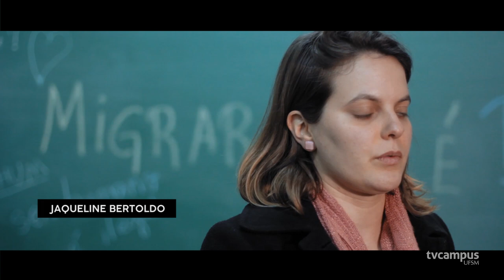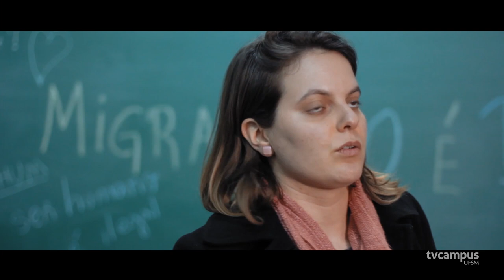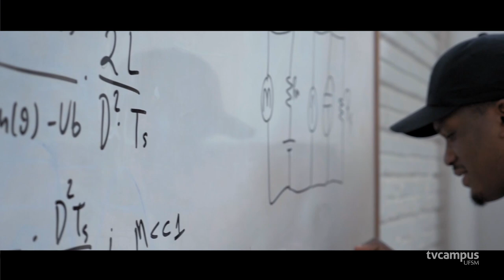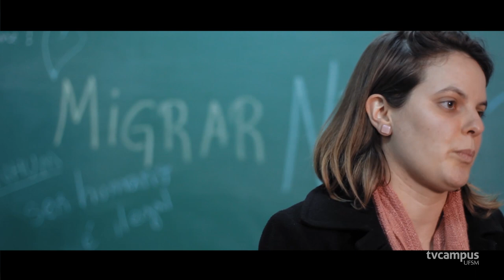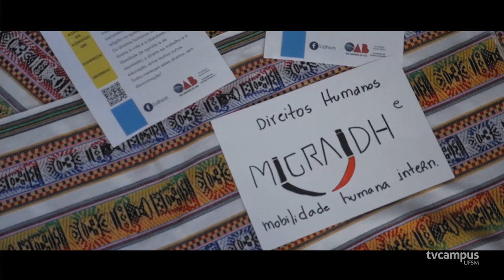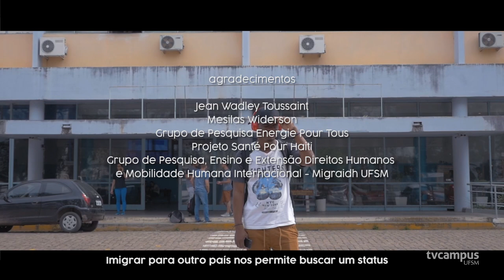Migrar não é Delito | MiniDoc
Este documentário retrata a presença e contribuição de alunos imigrantes e refugiados na UFSM, através de projetos de pesquisas que desenvolvem na universidade. Um dos projetos é o “Energia pour Tours”, composto por 4 universitários haitianos de cursos da engenharia, que produzem vídeos para o youtube com intuito de levar informações sobre energias sustentáveis para o Haiti. O outro projeto “Sauté pour Haiti”, foi proposto por haitianos estudantes das áreas da saúde e busca estudar o modelo brasileiro do Sistema Único de Saúde (SUS), com intuito de implementar um sistema de saúde similar no Haiti. Além disso, mostra a atuação do Migraidh, que dá suporte para a Refugiados e Imigrantes em situação de vulnerabilidade que buscam ingressar na UFSM.

Ficha técnica documentário "Migrar não é Delito"
Direção - Luana Giazzon
Roteiro - Eduarda Nenê da Costa, Luana Giazzon e Luciana Turcato
Direção de Fotografia - Felippe Richardt, Thomás Townsend e Victória Alves
Produção - Eduarda Nenê da Costa, Luana Giazzon e Luciana Turcato
Colorização -  Thomás Townsend
Trilha Original - Jimmy Braz
Divulgação - Débora Flores Dalla Pozza, Eduarda Nenê da Costa e Luciana Turcato